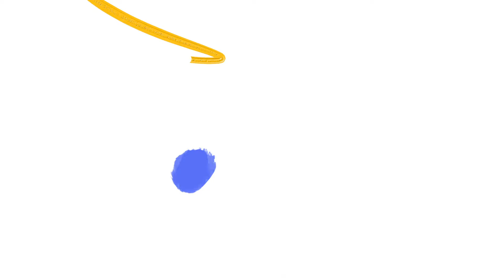Nike Air Force 1 07 Erkek Spor Ayakkabı Unboxing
Bir stil ikonu olan Nike Air Force 1 07 modelini tüm detaylarıyla Barçın Unboxing videomuzda inceliyoruz!